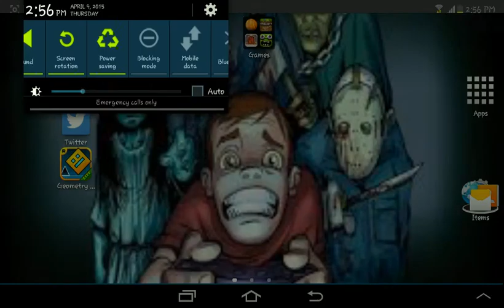dew plays slenderman | Papers collected